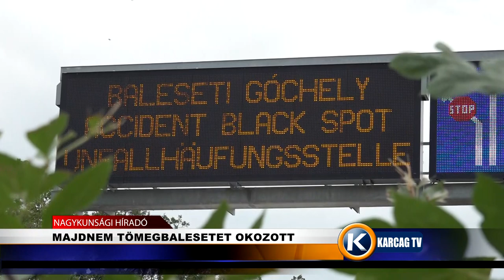MAJDNEM TÖMEGBALESETET OKOZOTT